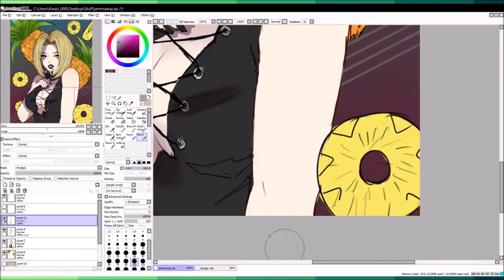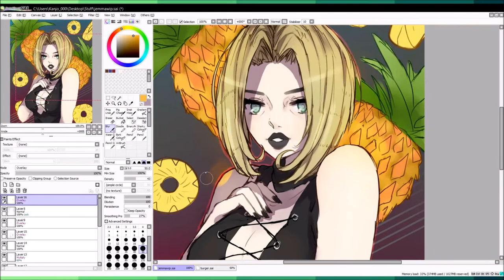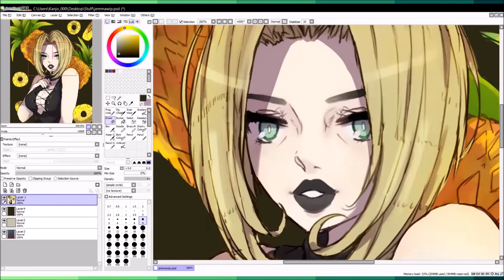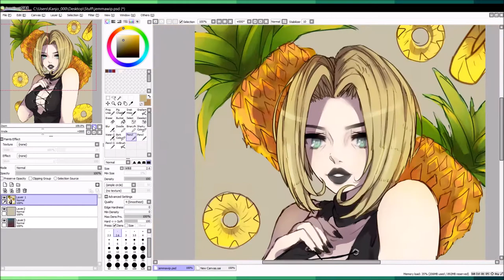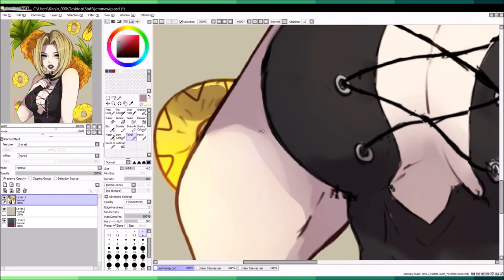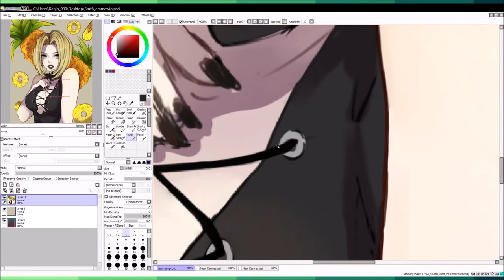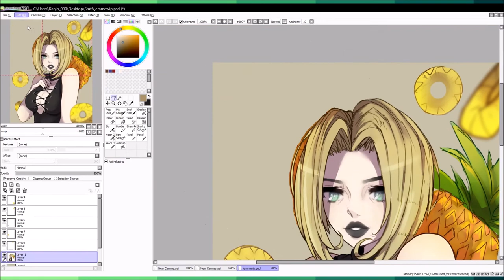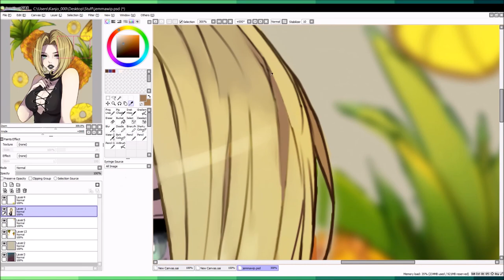Pineapple Rain 🍍 | Speedpaint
Back with another speedpaint! This time it's a gift for a very beautiful artist friend of mine, Sgtfgt (Jemma)!

Its a bit of a long one, since this one had more detail; especially in the background, so many chunks of the recording were taken out to fit it all within 15 minutes!

Paradiso Beach Alan Sorrenti Feat. Jenny B
AnTgry - i love you
matatabi - Walking In The Moonlight
Jack CC - blue velvet

PROGRAMS :
Paint Tool SAI
OBS Studio

Editing Time : 10+ hrs